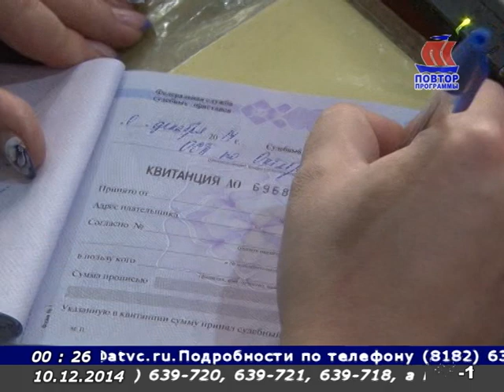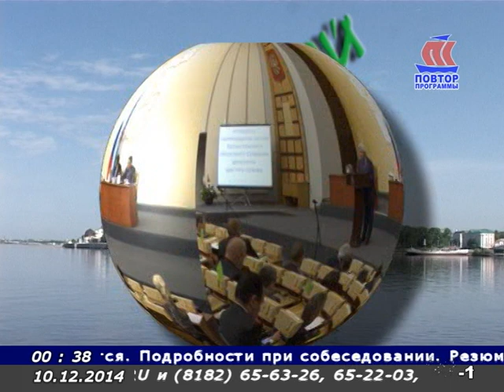Панорама Севера, эфир 10.12.14